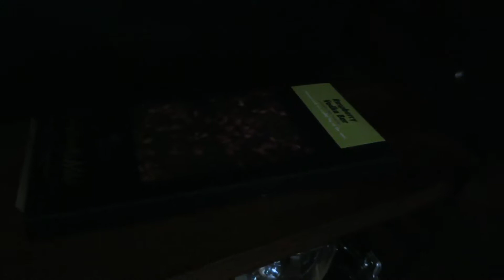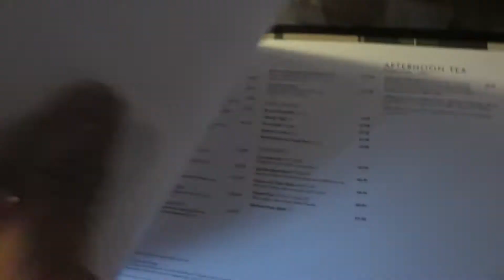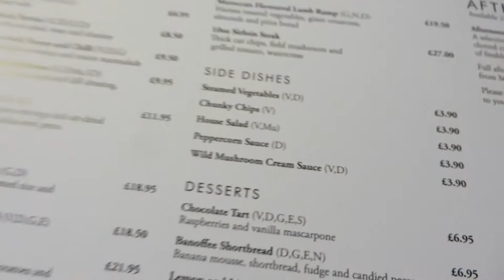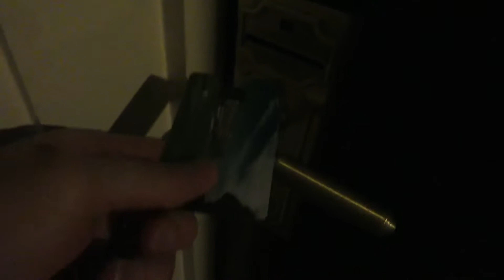Wales - VLOG 122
VLOG NO.122 - I had a great work trip to Wales on Thursday / Friday and stayed at the amazing Celtic Manor Resort.

* Shot on my Canon SX280HS & GoPro Hero
* Edited using GoPro Studio

Music Featured is 'Waiting All Night' Feat. Ella Eyre by Pete Tong, The Heritage Orchestra & Jules Buckley